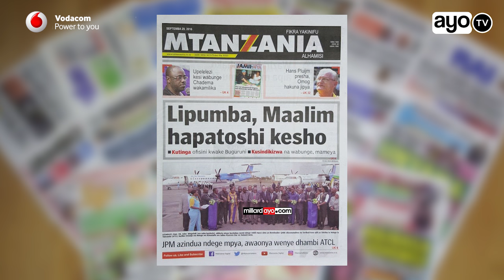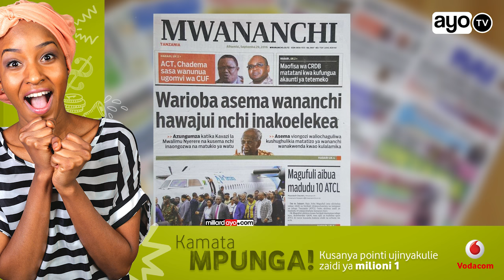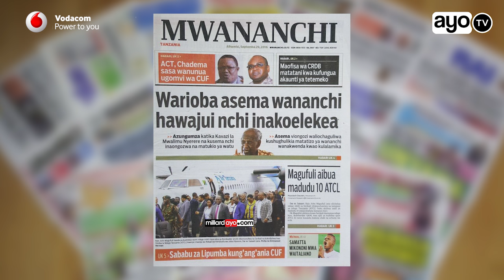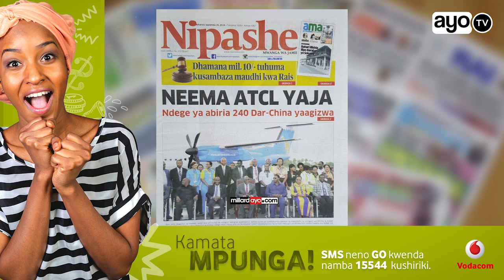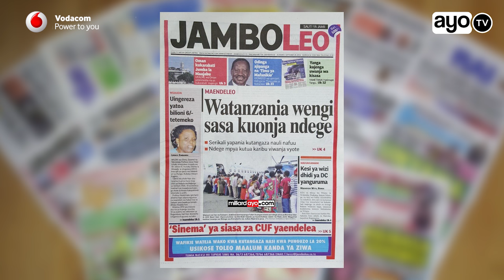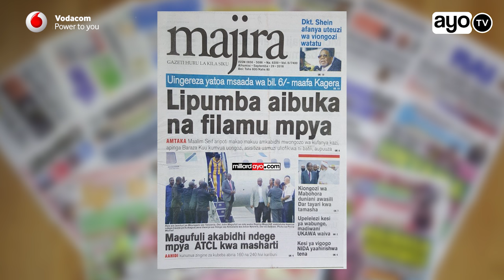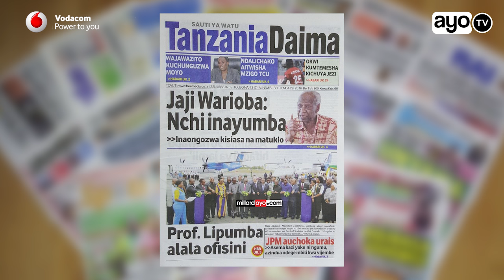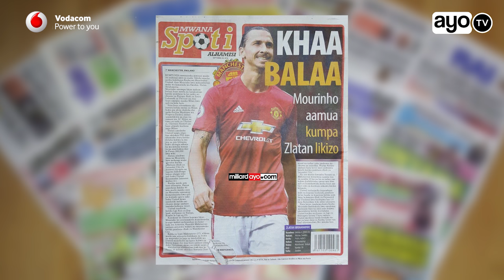Lipumba, Maalim hapatoshi kesho, Warioba asema wananchi hawajui nchi inakoelekea